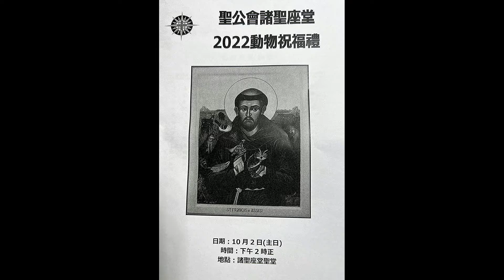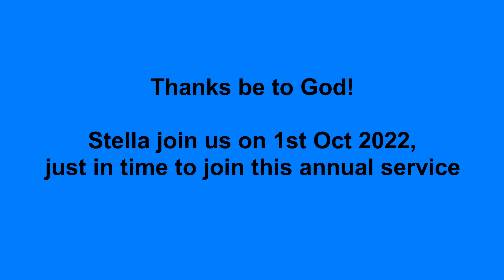bfs cs 1022